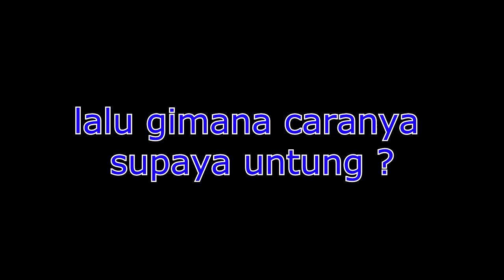stop bisnis rt rw net (gsm) sebelum tonton video ini sampai habis "no skip" [edited]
rt rw net dengan internet dari GSM adalah sebuah gugusan ide masyarakat dalam mewujudkan internet menjadi murah dengan sistem iyuran untuk pembelian paket kuota internetnya.
inti dari video ini ada di menit 11:07 (jangan sampai salah faham)